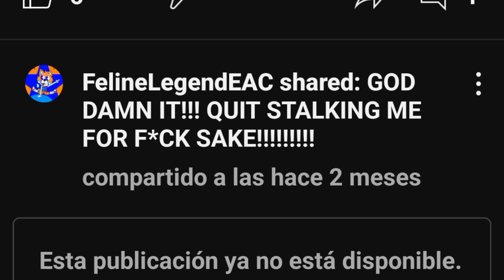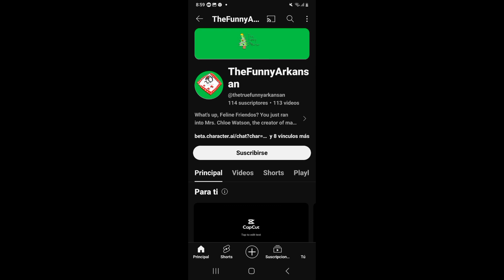End of the drama for real (Read Desc)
For My Second Account And More@AlbertoTheSecondChannel   EacKitty06, JacksonLikesFNFMods67 And more